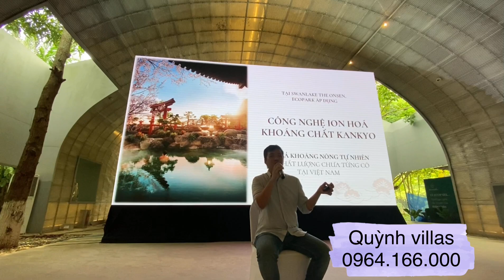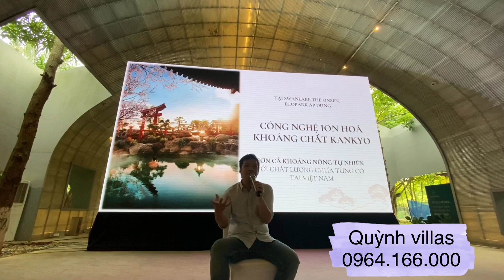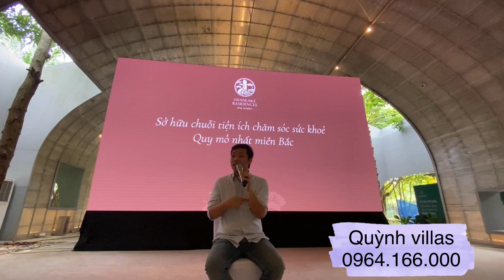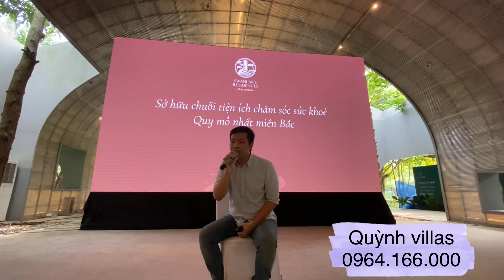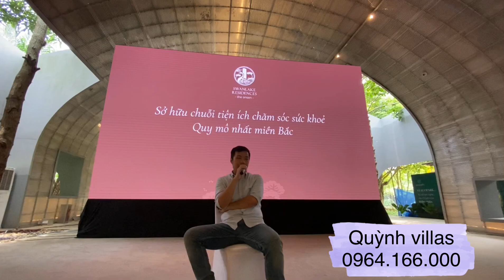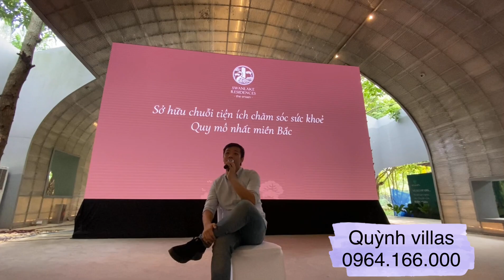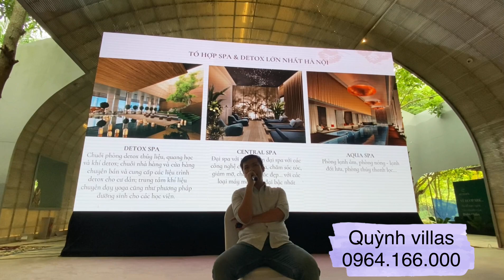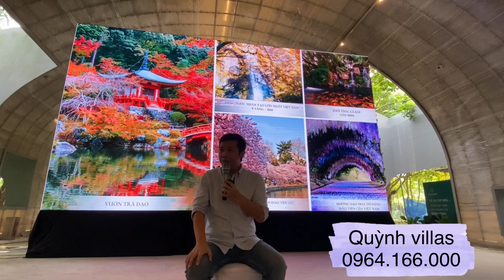“SWANLAKE RESIDENCE - THE ONSEN ECOPARK” - tổ hợp trị liệu khoáng nóng tại gia đầu tiên Hà Nội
𝐒𝐖𝐀𝐍𝐋𝐀𝐊𝐄 𝐑𝐄𝐒𝐈𝐃𝐄𝐍𝐂𝐄𝐒 - 𝐓𝐇𝐄 𝐎𝐍𝐒𝐄𝐍
Tổ hợp trị liệu suối khoáng nóng đầu tiên duy nhất Hà Nội
💯% Chiết khấu lên đến nhiều cây vàng!

Địa chỉ: VP tại Tố Hữu Hà Nội và Ecopark

3. ECOPARK - The Landmark|| Phân tích chi tiết mặt bằng 50 phần quà cho KH sớm nhất

11. “SWANLAKE RESIDENCE - THE ONSEN ECOPARK” - tổ hợp trị liệu khoáng nóng tại gia đầu tiên Hà Nội

13. Thấp tầng Ecopark - tiềm năng ? “Swanlake Residences - The Onsen Ecopark ra mắt tháng 6/2021 hót !

15. “SWANLAKE RESIDENCES - THE ONSEN - ECOPARK”- khoáng nóng đầu tiên tại Hà Nội có tiềm năng không?

16. “SWANLAKE RESIDENCES - THE ONSEN ECOPARK” - Bật mí suối khoáng nóng đầu tiên tại HÀ NỘI

17. Dự án nghỉ dưỡng siêu hót - Swanlake Residences onsen Noumuza tại Ecopark giới thiệu tháng 6/2021

🔥 𝕲𝖎𝖆́ 𝖙𝖗𝖎̣ 𝖈𝖔̂́𝖙 𝖑𝖔̃𝖎: SẢN PHẨM DUY NHẤT TRỊ LIỆU BẰNG SUỐI KHOÁNG ONSEN (TẮM ONSEN VÀ TỔ HỢP SPA CAO CẤP) nâng cao sức khỏe, làm đẹp da, tăng cường chống lão hóa tuổi già, tăng đào thải độc tố cho cơ thể, cho thuê 15%-20%/năm, tăng vốn gốc.
🔥 𝕼𝖚𝖞 𝖒𝖔̂ 𝖈𝖆̆𝖓 𝖍𝖔̣̂: từ Studio đến 3 phòng ngủ
+ 1PN: 37-39 m2
+ 2PN: 63-72 m2
+ 3PN: 96-105 m2
💥 Chủ đầu tư: Ecopark kết hợp Nomura (hàng đầu Nhật Bản)
💥 TVTK: NIKKEN top 4 thế giới
💥 Công nghệ Onsen: Raymond và Hanoke (số 1 về onsen Nhật Bản)
🌈 Vị trí dự án: Swanlake Residences - The Onsen là sự kết hợp hài hòa giữa giao thông thuận tiện trên tuyến đường vành đai Vịnh Đảo rộng 30m, không gian sống xanh tuyệt mỹ bên hồ cảnh quan trung tâm và một quần thể tiện ích phong phú bậc nhất
🌈 Giá trị khác biệt: Sự khác biệt lớn nhất tại Swanlake Residences - The Onsen đó chính là tổ hợp trị liệu spa bằng suối khoáng nóng onsen tổng mức gần 1000 tỷ. Dòng suối nước nóng đầy khoáng chất mang tới giá trị trị liệu sức khỏe chưa từng có.
🌈 Tiềm năng kinh doanh cực cao: cho thuê homestay lên đến 20%/năm.